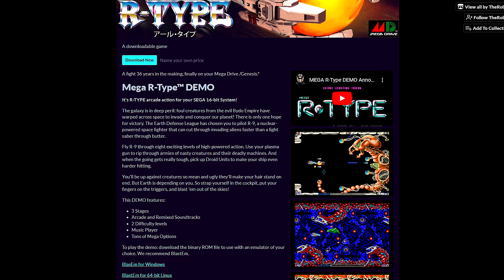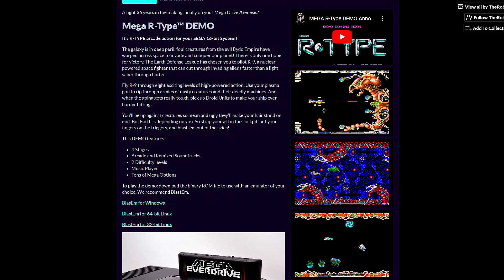Mega R-type ! Enfin un R-type Megadrive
⬇️⬇️ TOUTES LES INFOS ICI CLIQUEZ POUR LES LIRE ⬇️⬇️

Voici enfin la démo de Mega r-type la version Sega Megadrive du jeu R-type par TheRoboZ  @theroboz

00:00 intro
0:37 le menu et ses options
1:41 R-type  sons megadrive remixé
7:50 la fin de la démo
8:35 le sound test
10:20 r-type son arcade
11:50 ou récupérer la rom